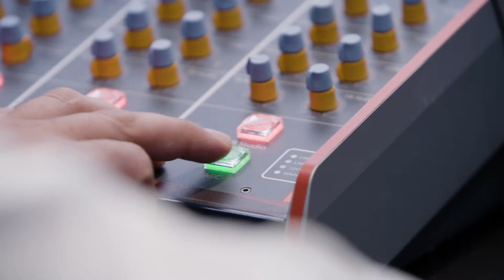Bearoll presents Mauro Sanchini - Vita da motociclista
From commercials and entertainment production to viral social media contents and multi-camera events, Bearoll creates dynamic, creative and innovative solutions from script development to filming, editing, audio and motion graphics as professional photography for some of the
world’s most admired brands.

Whether it is high quality video, professional headshots, products photos, the services that Bearoll offers are extensive and all professionally managed. Our « Make it happen » attitude drived by passion and strengths, is continuously pushing our work forward, looking to go a bit more further anytime.

Our multilingual production staff have proved to clients from all over the world their professionalism and implications to project dedicated to all kind of industry as fashion, automotive, art, motorcycle, music, television, etc.

Thanks to Bearoll’s expertise, we have built an enviable and loyal client list over the past years that we are proud of.